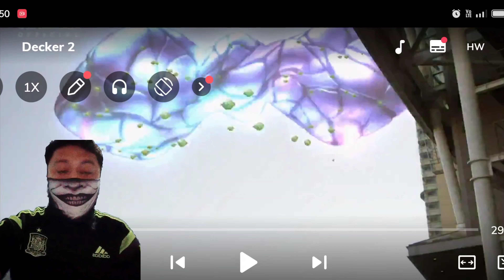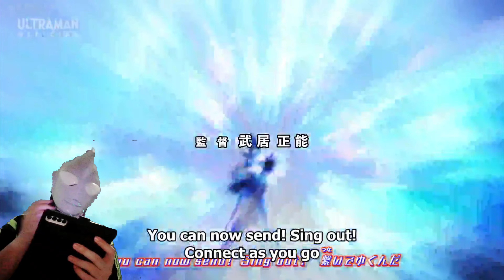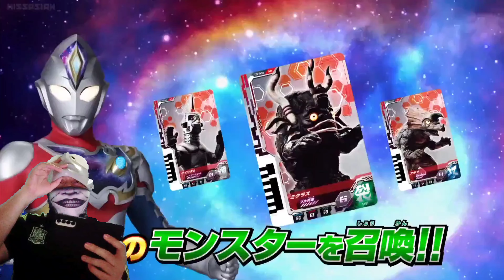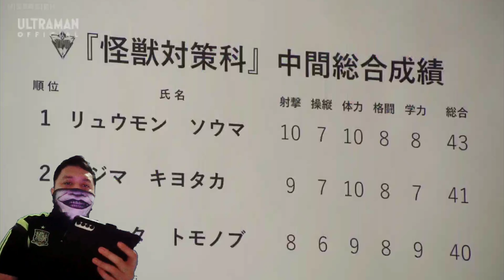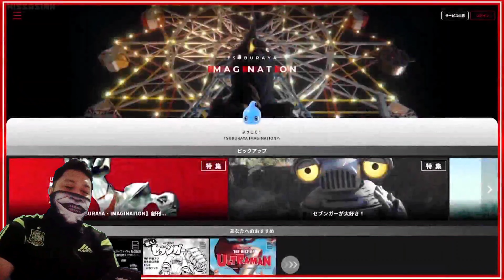Ultraman Decker ep 2 Reaction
Ultraman Decker first appeared when Kanata Asumi was consumed by a Sphere Soldier. His light was given to Kanata, granting him the Ultra D Flasher and the Ultra Dimension Card, telepathically instructing him to transform, bursting out of the Sphere. Decker and Asumi fought against Spheresaurus and defeated the monster before flying up into space to fight the other Spheres, but was knocked back down to Earth again, running out of energy while failing to prevent the Spheres from encasing the Earth in their Sphere Barrier. Kanata was relatively unharmed when he landed, but the Ultra D Flasher disappeared afterwards. Day of the Attack After a year of training in the TPU, Decker's light reappeared to Kanata when Deathdrago appeared, signaling the return of the monster crisis and the next attack of the Spheres soon after. Kanata's Resolve Move Out, GUTS-Select!